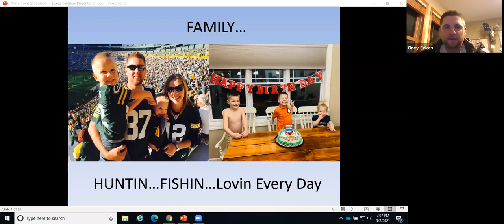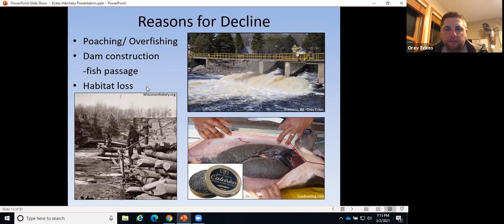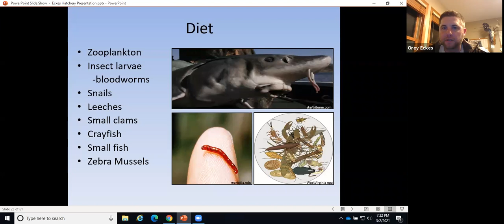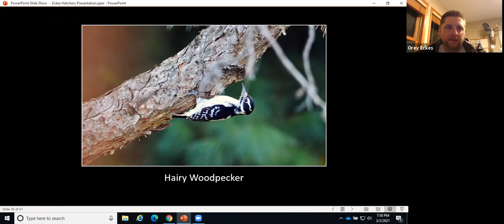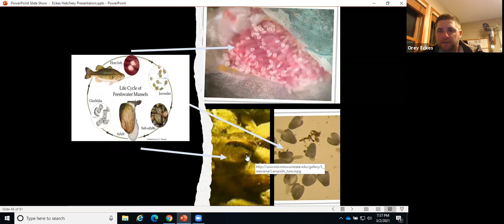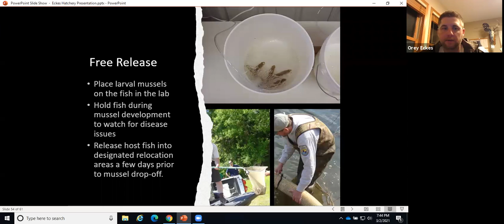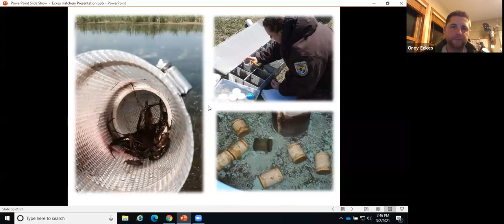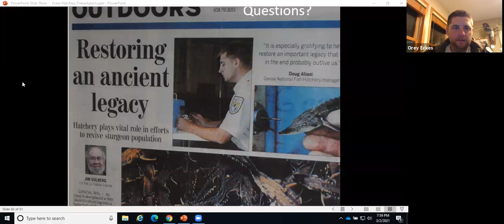NIAS March 2021 Program: Mussels, Lake Sturgeon and Hine's Emerald Dragonflies, Oh My!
Mussels, Lake Sturgeon and Hine's Emerald Dragonflies, Oh My!
Presenter: Orey Eckes, USFWS Genoa National Fish Hatchery

Our presenter for this evening was Orey Eckes who is employed by the USFWS at the Genoa National Fish Hatchery (Genoa, WI) as the lead fish biologist. Orey will take us on a virtual tour of the hatchery that is located in Southwestern Wisconsin. Its ability to create different rearing environments, makes it one of the most diverse hatcheries in the nation. The Genoa National Fish Hatchery (NFH) has played a major role in the conservation of aquatic species since its founding in 1932. Over the last 75 years, the mission of the hatchery has changed from providing sport-fish for area waters to a conservation hatchery concerned with the recovery of endangered aquatic species.

The station rears more than 26 aquatic species of varying life stages equating to more than 40 million fish, eggs, and mussels to support management, restoration, and research objectives all across the country, from New Mexico to Georgia. We will take learn more about their important projects working with endangered species such as the Higgins eye pearly mussel, lake sturgeon, coaster brook trout, Hine’s Emerald dragonfly and others.

Orey Eckes’ experience and dedication to the preservation and enhancement of fisheries resources has led him to pursue a career with the U.S. Fish and Wildlife Service. He has a Master Degree from University of Wisconsin-La Crosse in Biology Aquatic Science. His interests include research for depleted fish species (specifically lake sturgeon) to develop fish management techniques that aid in species recovery. We appreciate him sharing his knowledge, experience and time with us.